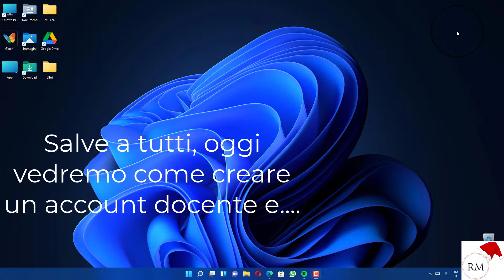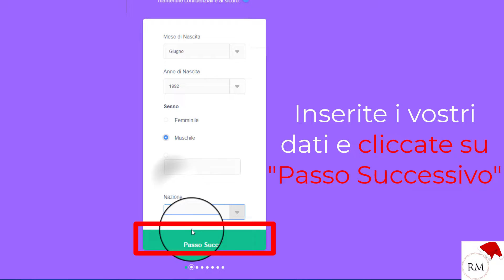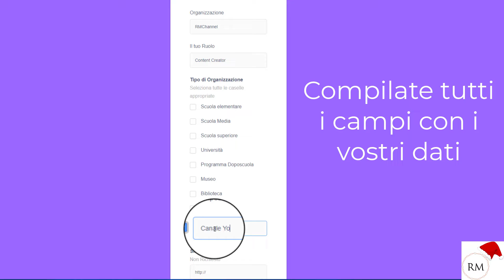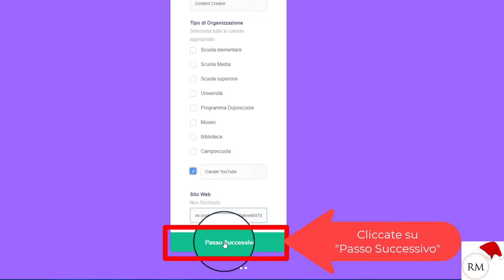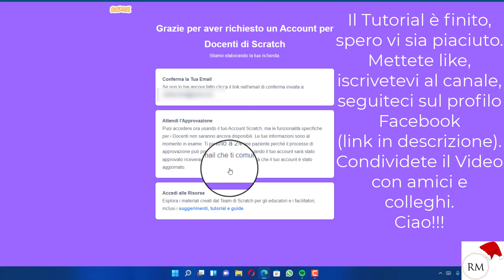Scratch: Come Registrarsi Come Educatore